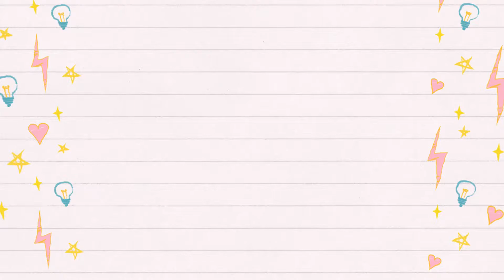My Bedroom Makeover | PART 2 | The Reveal | South African DIYer | Gwen Huang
Hey mu ducklings!

Here is part 2 of my room makeover! I needed to build my clothing display rack as well as my desk before I could film the final reveal of my room. This was such an unexpected, last-minute project but I enjoyed the process so much! I wish I had a little more time to finish up my makeup/work area properly, however, I am quite happy with the way it turned out.

I will be posting a tutorial on how I made my clothing display rack soon, so don't forget to subscribe and hit the notification button so that you don't miss that upload. I hope you guys enjoyed my bedroom makeover!

🎵 Track Info:

Title: Way Home by Tokyo Music Walker